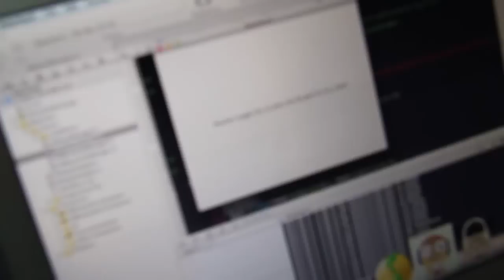Makeblock Robotic Arm with LeapMotion Control [demo]